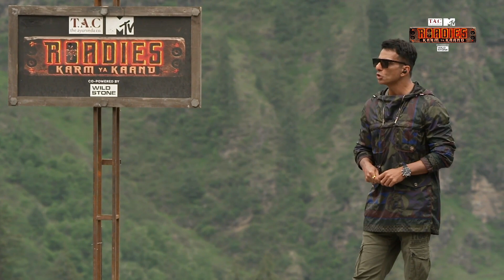फिर एक बार...Vashu हुआ Task में FAIL | MTV Roadies S19 | कर्म या काण्ड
फिर एक बार...Vashu हुआ Task में FAIL